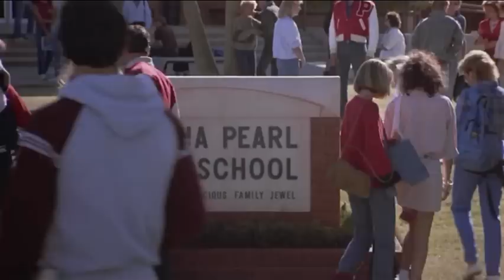Just One of the Guys Opening Credits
The opening credits of "Just One of the Guys" 1985.

When her essay about the nutritional content of school lunch is scoffed at during a contest, teenage journalist Terry (Joyce Hyser) decides to resubmit her essay, dressing up as one of her male peers and enrolling in a neighboring high school. She successfully fools everyone, including her boyfriend (Leigh McCloskey). But problems arise when she starts falling for her new friend, Rick (Clayton Rohner).